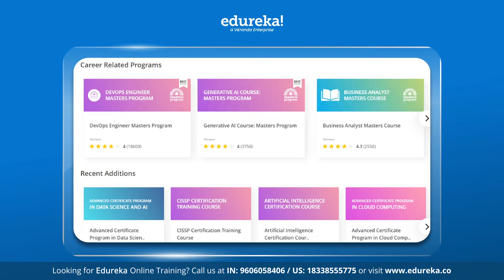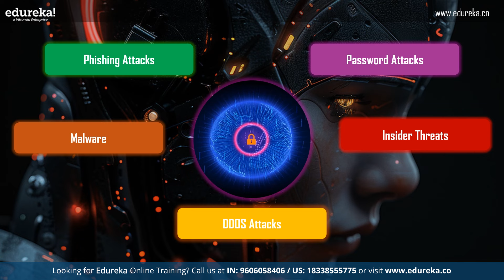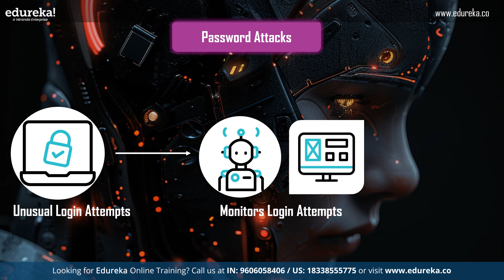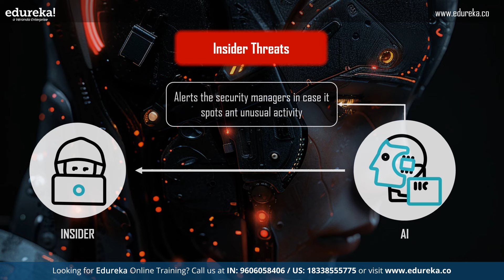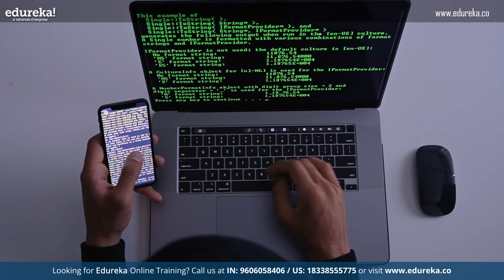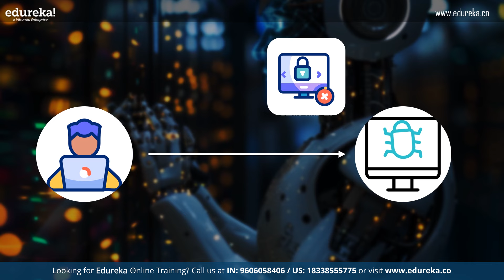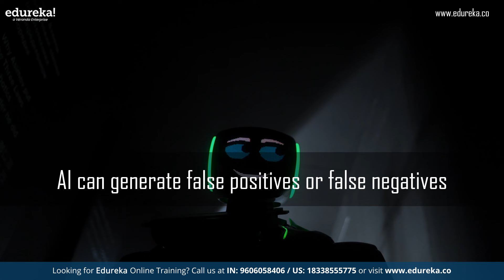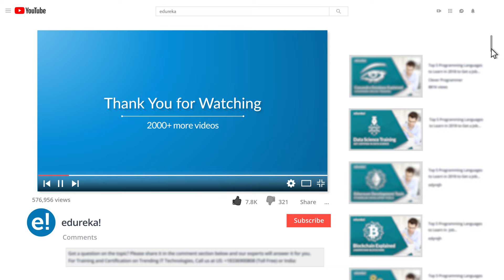AI in Cybersecurity | Working of AI in Cybersecurity | Need for AI in Cybersecurity | Edureka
The video *AI in Cybersecurity* provides a comprehensive overview of the role of Artificial Intelligence (AI) in cybersecurity. It begins by discussing the need for AI in cybersecurity, highlighting the various cyber threats such as phishing attacks, password attacks, malware, insider threats, DDoS attacks, and zero-day exploits, and how AI can help detect and mitigate these threats. The video then explains the four basic steps followed by AI in cybersecurity: investigate, identify, report, and research, using a real-world scenario of a ransomware attack to illustrate the process. Finally, the video addresses the question of whether we can rely solely on AI for cybersecurity, emphasizing the importance of striking a balance between AI's capabilities and human expertise.

✅ 00:00 - Introduction
✅ 01:31 - Need of AI in Cybersecurity
✅ 02:03 - Cyber-threats
✅ 05:43 - Working on AI in Cybersecurity
✅ 08:48 - Can we Rely on AI for Cybersecurity

AI (Artificial Intelligence), refers to the simulation of human intelligence in machines that are programmed to mimic human-like behaviors such as learning, reasoning, problem-solving, perception, and decision-making. AI encompasses a broad range of technologies and techniques that enable computers and machines to perform tasks that typically require human intelligence.

Why do we need AI in Cybersecurity?

AI is needed in cybersecurity due to the overwhelming volume and sophistication of cyber threats that exceed human capabilities. AI can rapidly analyze massive data, automatically detect threats, and respond in machine timeframes beyond what humans can achieve alone.